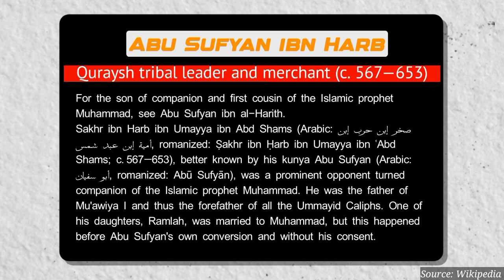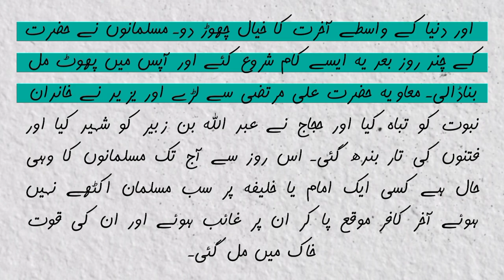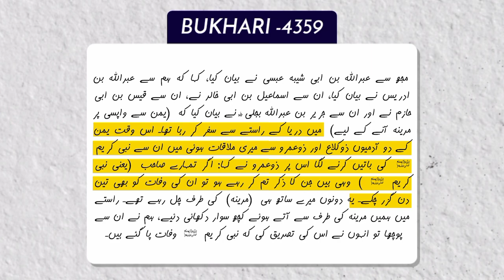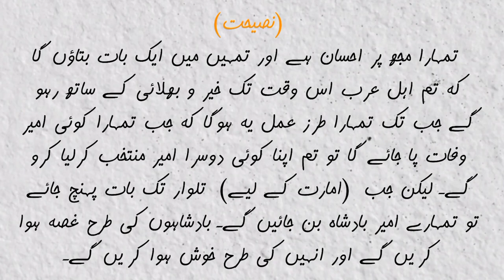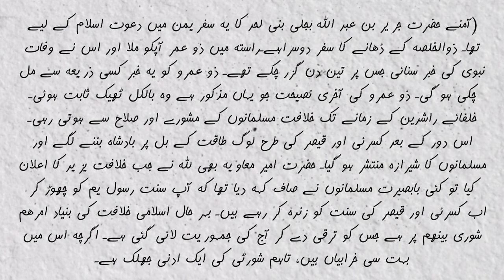HUSSAIN IBN ALI KiLLER ? |Part 01|With English Subtitle